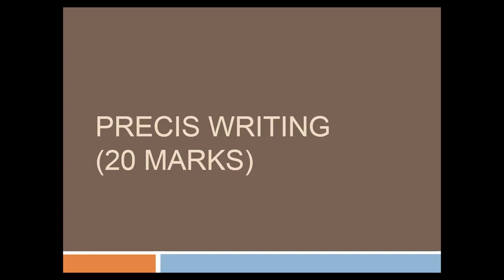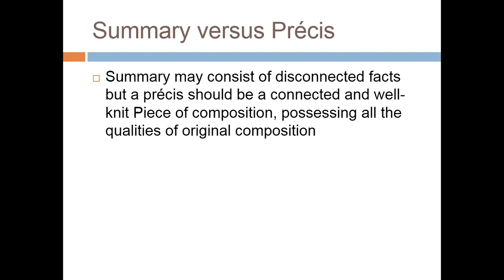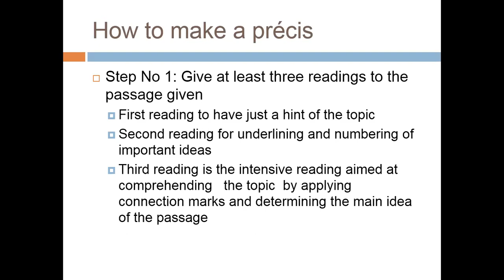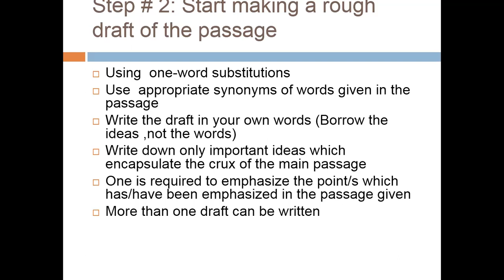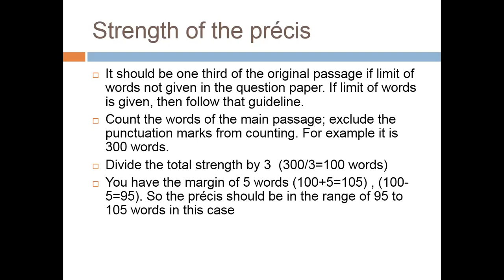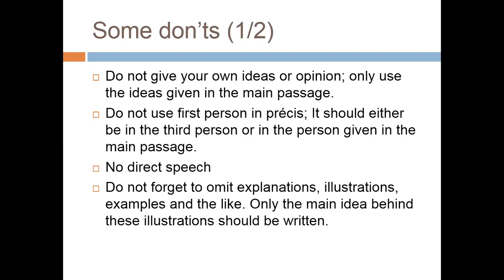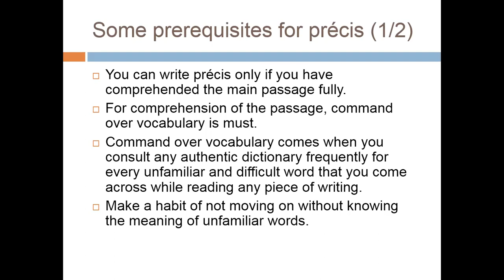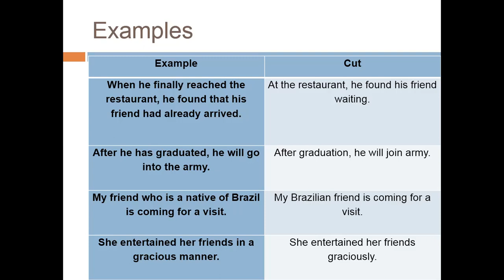Lecture # 80 : Precis Writing || CSS/PMS English Precis.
In this lecture we will learn the art of Precis Writing. The tips and tricks to solve the precis paper and,  how to score maximum in the paper of Precis. The dos and donts of the art of Precis Writing will also be discussed in this video.

CSS2022 CSS/PMSPrecisandComposition#CSSEnglish#CSSprecisWriting